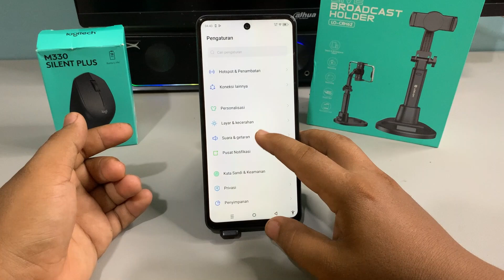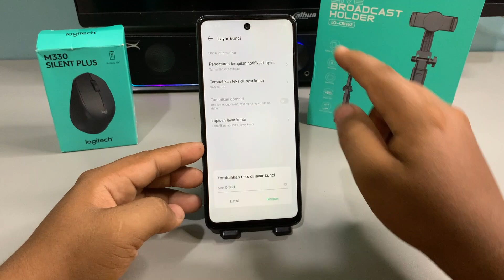Cara Membuat Nama Layar Kunci Di Hp Infinix SMART 9